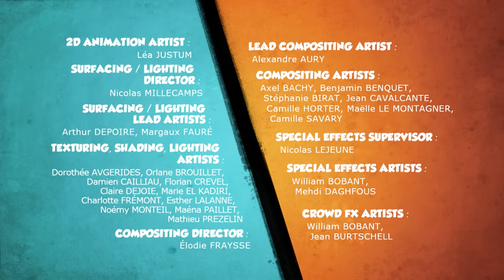Grizzy est au le roi des technologies - Grizzy & les Lemmings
En se collant accidentellement un microprocesseur d'ordinateur sur la tempe, Grizzy s'est transformé en un être supérieurement intelligent, capable de prévoir les événements à venir avec plusieurs coups d'avance. Avec son QI hors norme, il va non seulement pouvoir se doter d'un confort high-tech, mais surtout, se débarrasser des Lemmings devrait devenir une simple formalité.